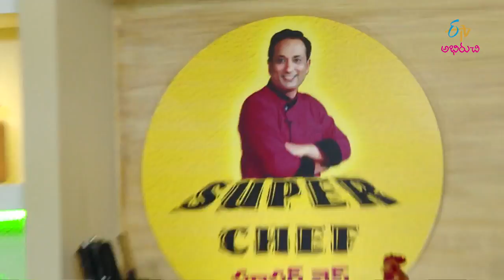Mash aloo menthi parota | Super Chef | 19th February 2018 | Full Episode | ETV Abhiruchi